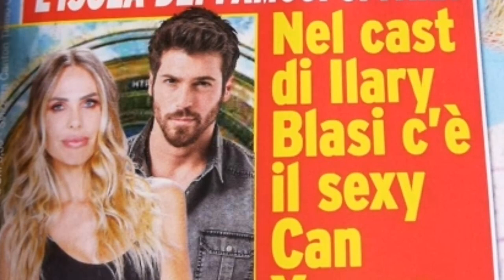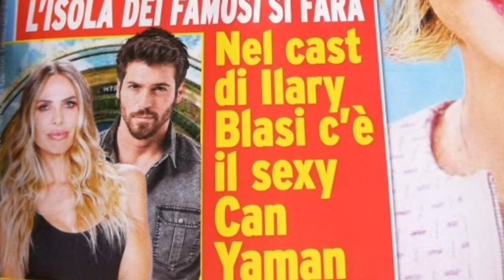Can Yaman en la portada de Nuovo tv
🆕️ Can Yaman on the cover of Nuovo tv

magazine in Italy 💫🇮🇹
According to the article, there are allegations or rumors of Can Yaman's participation in the famous Italian TV show "The island" ( L’Isola dei Famosi) 💫

📍 It just stays some rumors until they clarify if it's true or not. The same thing happened last year and they talked about many offers to Can Yaman 👌

The Island of the famous 2021, Can Yaman could be the new correspondent But the real twist could be linked to the presence of Can Yaman, undisputed star and king of Italian plays with DayDreamer, in this new edition of the Island of the famous. "In the cast of llary Blasi there is the sexy Can Yaman" is written on the cover of the magazine directed by Riccardo Signoretti. And in the event that these rumors were to materialize, it would certainly be a huge purchase for the production of the reality show of Canale 5, given the popularity the actor enjoys at the moment."